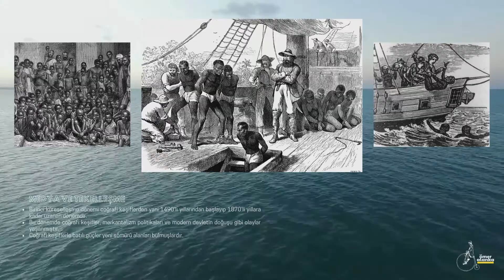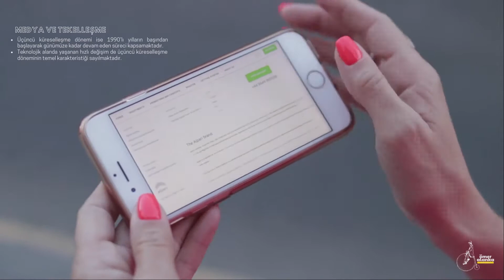Medya ve Tekelleşme 1